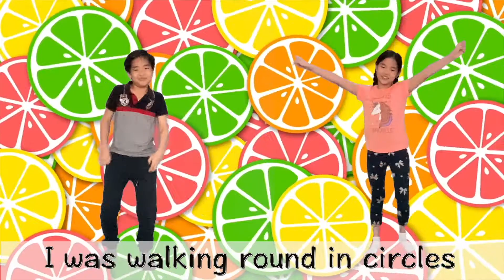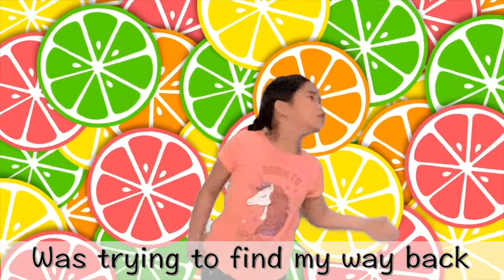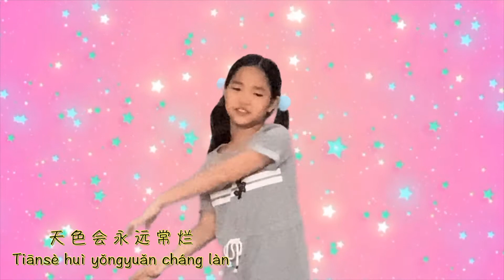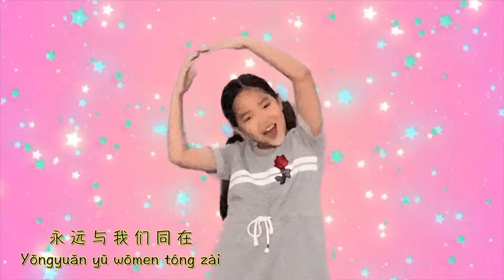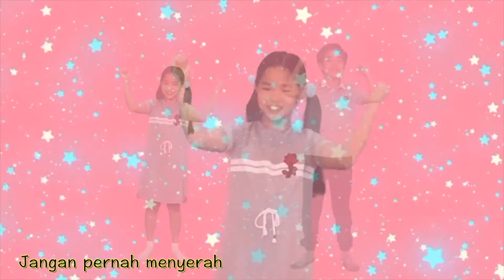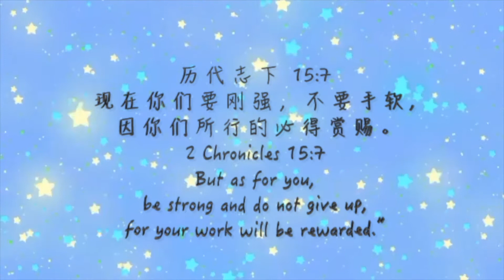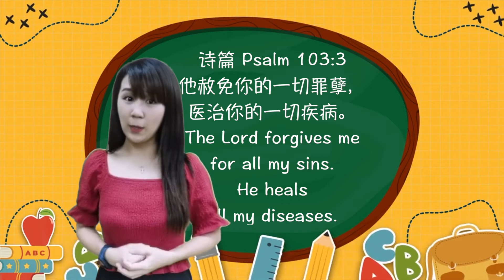SuperKids Online: Jesus Heals a Blind Man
Come learn more about Jesus...